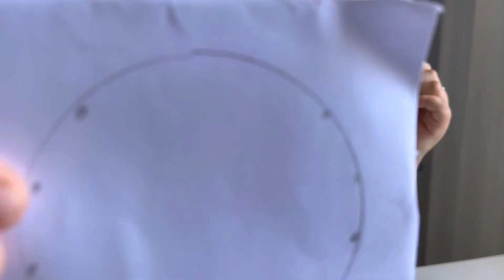Dia do Circo - Lembrança fácil e simples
Vamos aprender a fazer uma linda e fácil lembrancinha para o dia do circo que está chegando aí? Então vamos lá ….